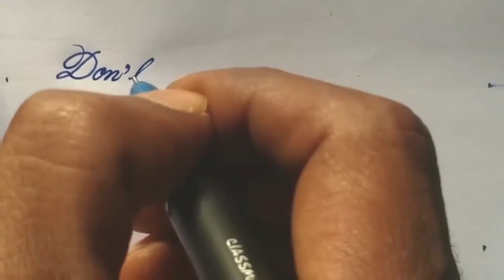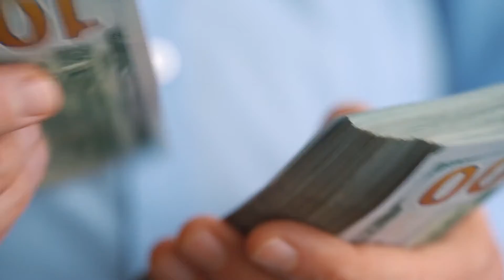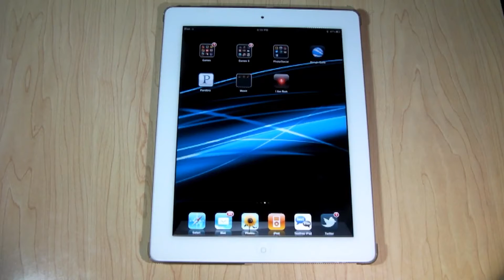DUMBEST Things Billionaires Have Spent Their Fortune On!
Welcome back to Finance Frenzy, today on the channel we are going to talk about the Dumbest things billionaires have spent their money on. As aspiring billionaires, we take a lot of inspiration from what the super-rich are getting up to… but this isn’t one of those lists. This is a list of 15 of the dumbest things only bought by rich people as a waste of money.

Diamond Swarovski Crystal Dog Bathtub. Move over golden showers, how about a crystal bath? Posh Puppy Boutique felt this was exactly what the pet market needed. For $6,995 your pooch can bathe in a Swarovski encrusted ball and claw tub, bejewelled with 45,000 of the name brand crystals. $43,979 on a haircut. Imagine spending more than half a year's salary on a haircut. Back in 2009, Haji Hassanal Bolkiah, the Sultan of Brunei had a £15,000 (S$25,358) haircut. As the haircut was during the period of time where swine flu was widely spread, he spent $18,621 for a private luxury cabin to fly his barber down. This is to ensure that his barber does not mix with other passengers. The total cost involved for that one haircut? $43,979. $20.23 million on a 24-carat-gold-plated Rolls-Royce. Still on Hassanal Bolkiah, of his collection of 7,000 cars, he owns a 24-Carat Gold-Plated Rolls-Royce which is estimated to cost US$14 million. The Rolls-Royce was used on his wedding day. Finish this video for more dumbest things billionaires have spent their money on.